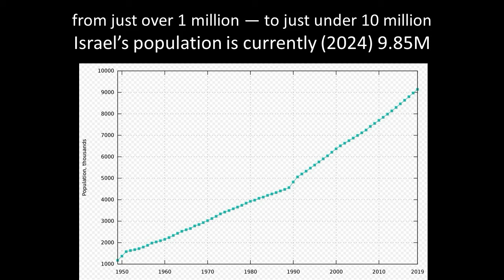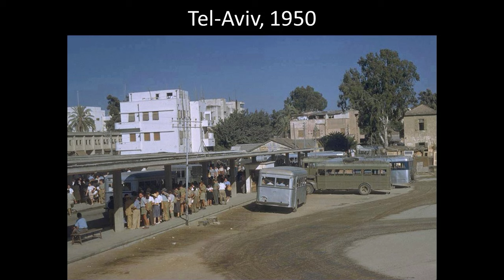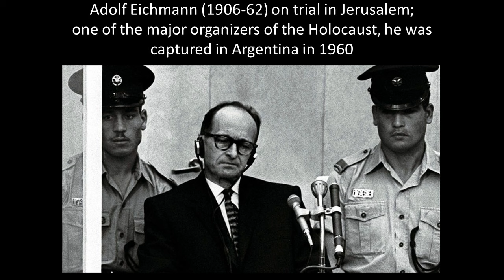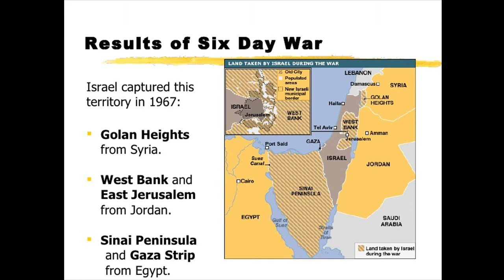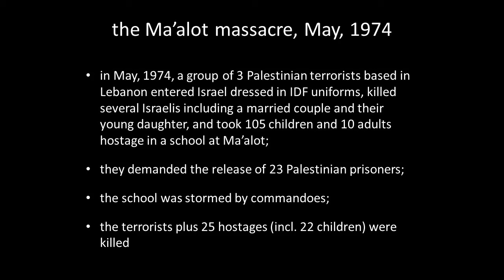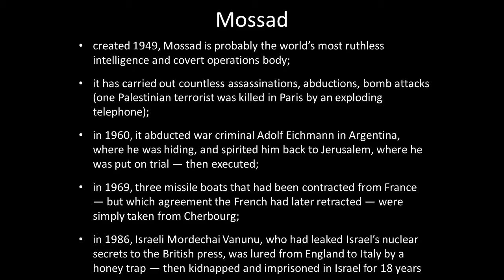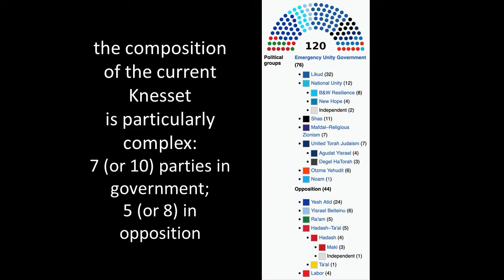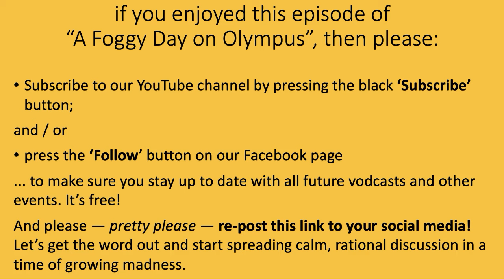How Israel has Changed: 1948 to the present - Episode 005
The state of Israel started life in 1948 as a project of secular nationalism tinged with socialism: Zionism.
Although that vision is by no means dead, the early idealism has subsided, eroded — though far less so than in Western countries — by the softening effects of prosperity.

Due mostly to differential birth rates, religious Jews are today a much larger proportion of the population — with political influence to match.

The population is now almost ten times what it was in 1948. And Israel's military, which saw the country through the early, dangerous years by brilliant organisation, is now impressively strong in terms of equipment — including atomic weapons.

Here, we trace the journey from 1948 to the twenty-first century.